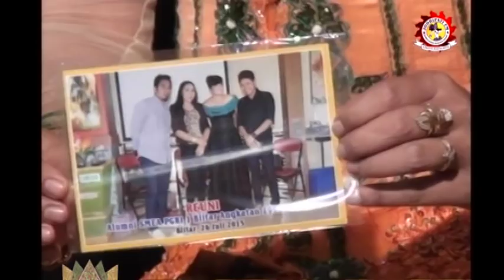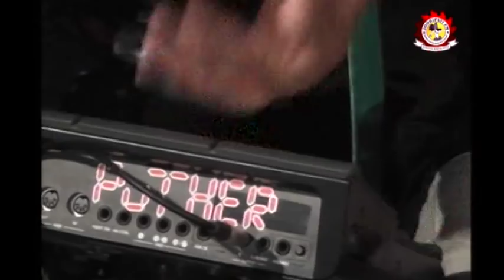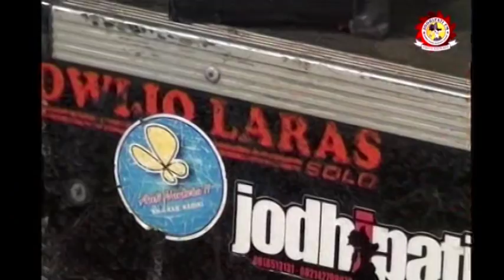Goro Goro PEYE (PERCIL & HENGKI) vs Ki Anom Dwijo Kangko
KI ANOM DWIJO KANGKO  By DWIJO LARAS INDONESIA